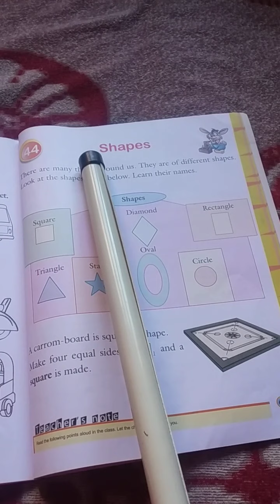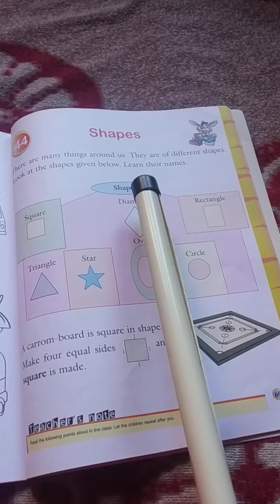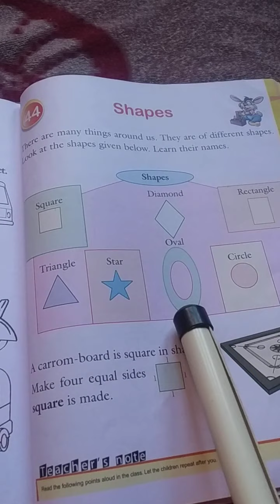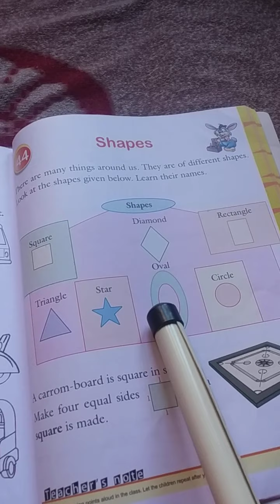Ukg(Science) Shapes ("part 1st")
Shapes "part 1st"